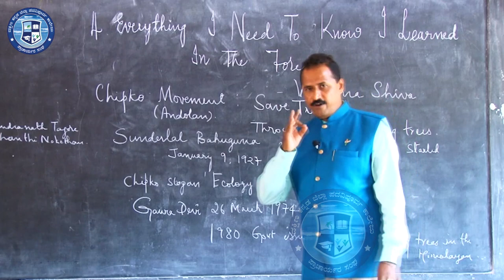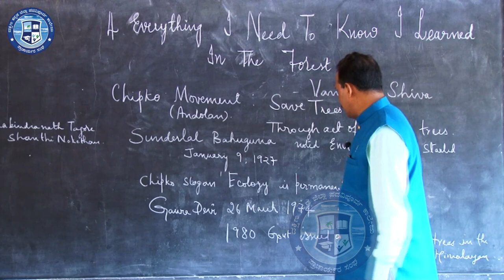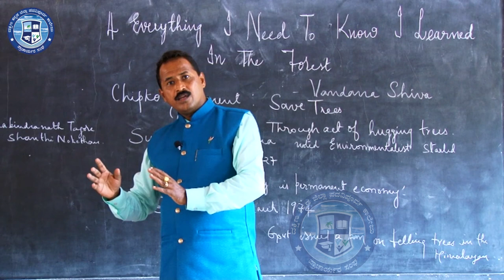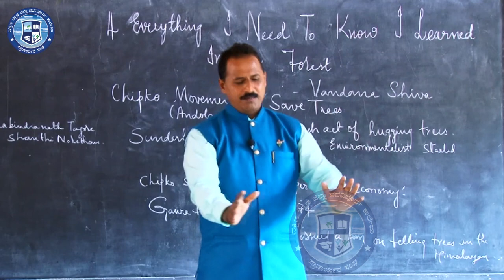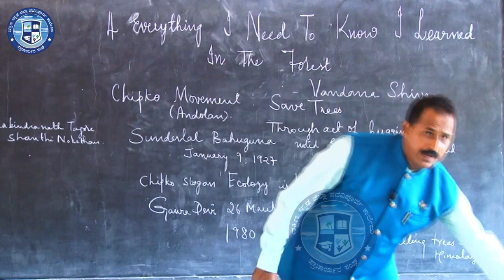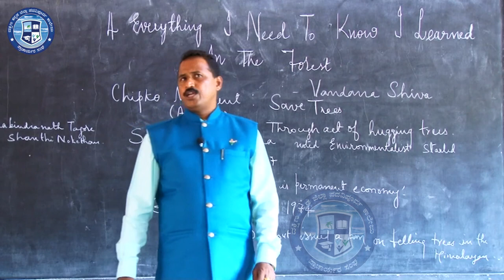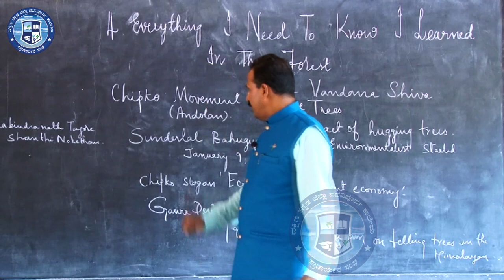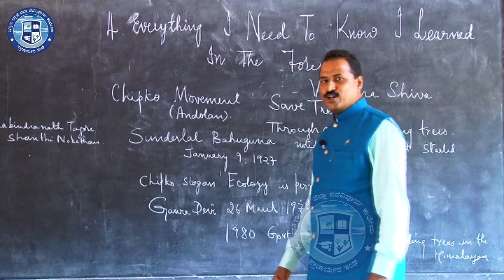English Chapter 4: Everything I need to know I learned in the Forest ||By Rtn Vincent Dcosta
Rtn Vincent Dcosta (MA BEd) is the Principal of Rotary Educational Institutions,  Moodbidri,  who has a teaching experience of 26 years and as Principal 21 years.  He has the experience  of teaching  to the students from KG to College. He won Jana Mechchida Shikshaka Award in 2003 in the subject  English from the Department  of  Public Instruction. Being the Secretary  of Dakshina Kannada   P U College Principals' Association, he too is responsible to help the Second PUC students  of Karnataka by providing  YouTube Classes.